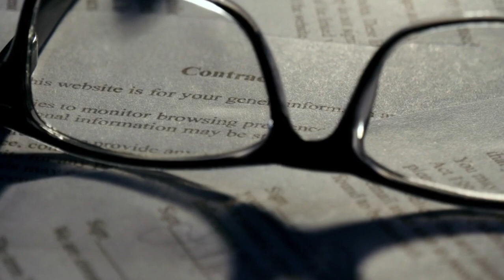Should you charge the same rate for different voiceover clients?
Is your rate set in stone, or should you charge different rates for different clients?  How low should you go?

⭐️The Show Notes!⭐️

My primary purpose with this channel and for everything I do with my voiceover coaching is to make you a better voice actor and business owner.

Book time with Anne to work on voice over + get a target-market voiceover demo.

Book individual lessons with targeted focus and logic-based action plans, record professional demos strategically branded toward today's market, and connect with Anne for business check-in sessions that will keep your voiceover career on track.

🎧🎤STUDIO GEAR!! 🎧🎤
I get asked all the time about the gear that I use in my studio.  I put together a page with all the gear that I have used and currently use.  I personally recommend and use all of this gear.